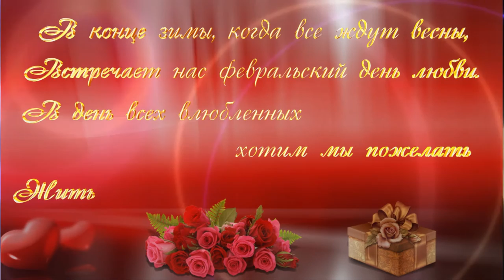Валентинка для всех!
Музыкальная поздравительная открытка к Дню Святого Валентина!